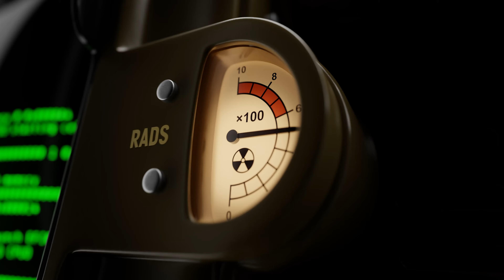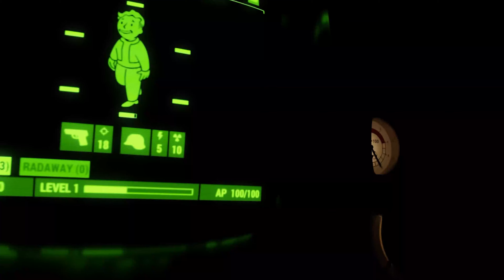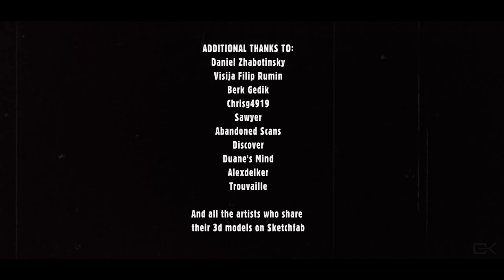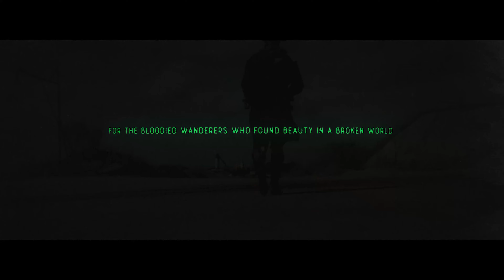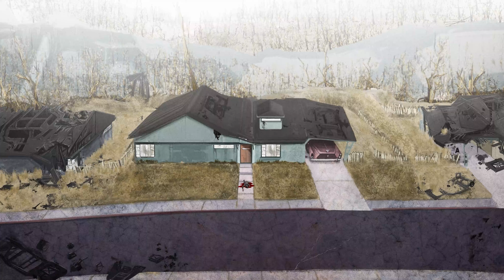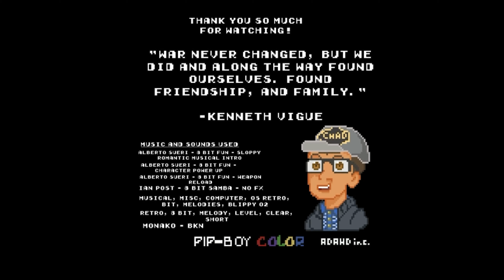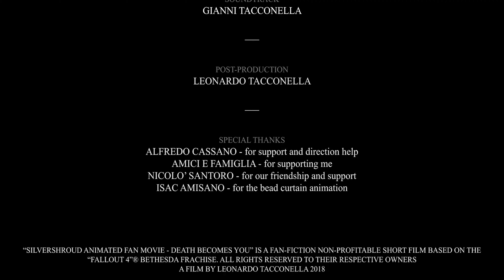Fallout Day 2024 Presentation - Fan Films and Animations (4k)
The 4k edit of some of the amazing original Fallout fan films and animation from the 2024 official Fallout Day Bethesda stream, organized by the Fallout For Hope Charity Initiative.

Please support our fundraiser to benefit St. Jude Children's Research Hospital